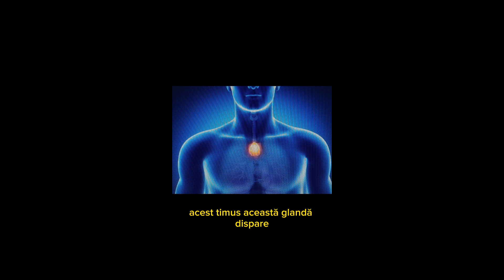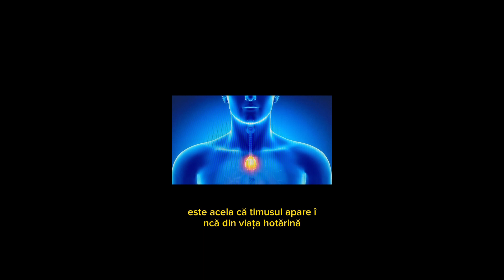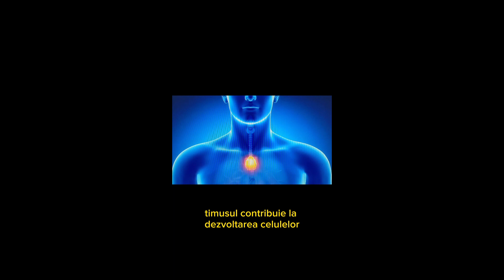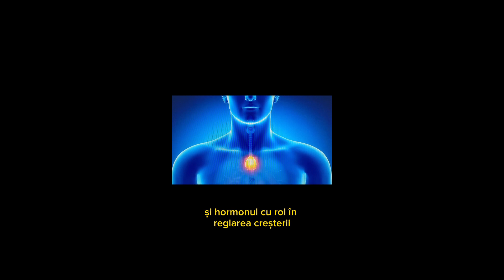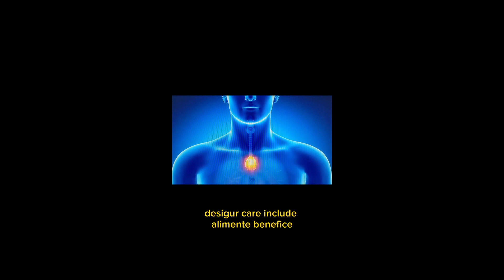Secretul tinereții veșnice.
Glanda timus sau pasajul dintre suflet și corpul fizic.